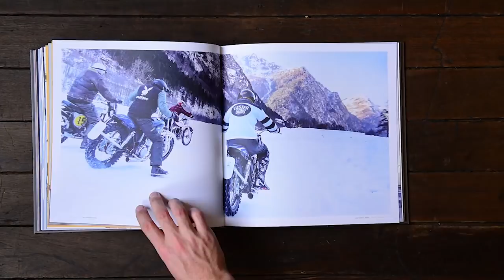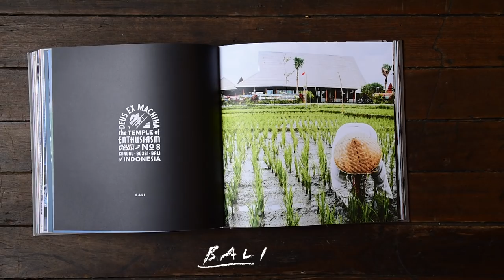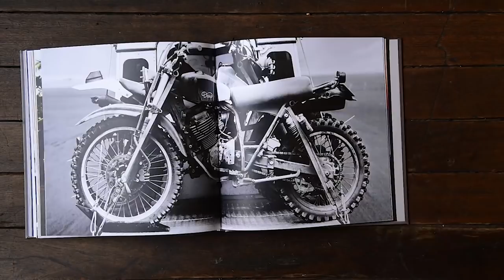Behind The Brand: Deus Ex Machina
Ever wondered what happens behind closed doors at your favourite labels? We’ve got you covered!

Join us for the next installment of Behind The Brand – handcrafted episodes connecting you with the cultures, processes, creative spaces and key individuals behind your favourite brands; direct, exclusive and live to your very own screens.

DEUS EX MACHINA has always been close to our hearts. The brand’s ever growing thirst for surf and adventure fused with their love of art, motorcycles, apparel and the cultures that surround them are not only inspirational, they are what give the brand a unique edge and message.

In the latest episode, we dive deep into the brands roots at the Sydney based HQ, ‘The House of Simple Pleasures’ with Co Founder and Creative Director, Carby Tuckwell.